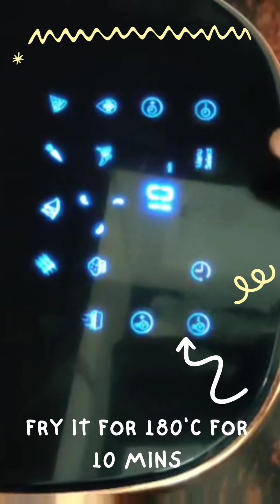Potato Chips in Air-fryer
These Air Fryer Potato Chips are crispy, crunchy, and completely addictive. They use less oil too, meaning you can feel good about enjoying more of them, more often!

Recipe - 🍽️

Ingredients
1.Potato
2.Cooking Oil
3.Salt

Method

Step 1. Wash the potato and peel it with peeler.Slice the potato using mendoline.Transfer them in large bowl and wash potato slices with cold water 2-3 times to remove extra strach. Then soak for 10 mins in cold water.

Step 2 - Drain the potato slice and place them on cotton cloth and pat dry.

Step 3 - Transfer dry potato slices in a large bowl and add 1 tea spoon of oil and salt for taste. Place a single layer of potato slices in an air fryer and cook it 180'C for 5 min and flip slices & cook for 5 mins until it becomes golden brown.
Repeat with remaining potatoes. DIG IN!!!

Follow for more tasty recipes